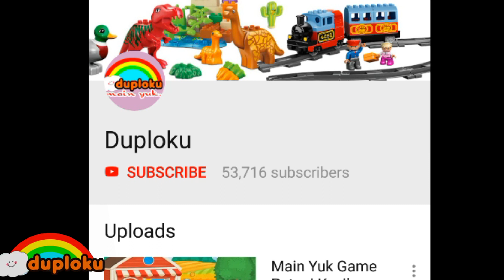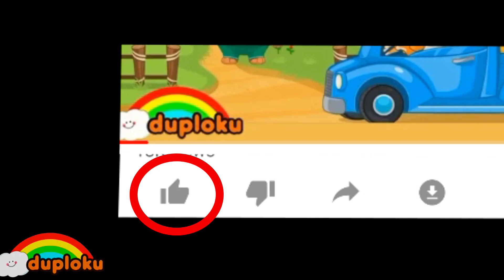Game Boston Donut Truck - Jualan Donat - Duploku